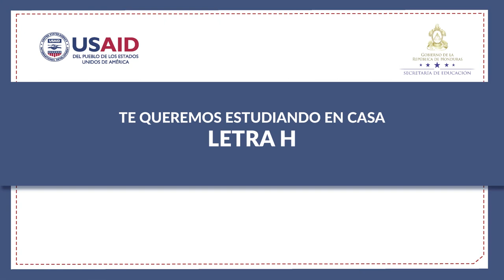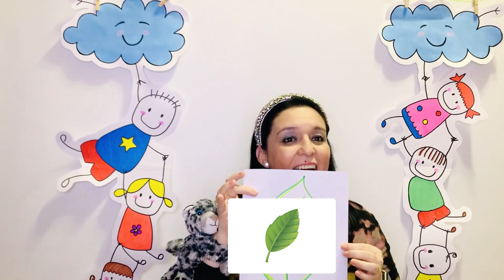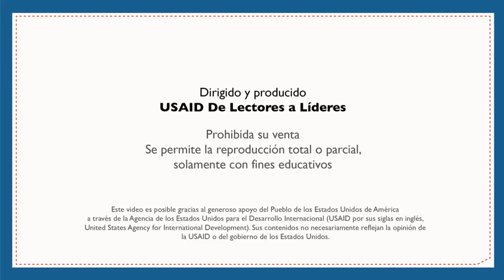Letra Hache (H) – Primer Grado - Español